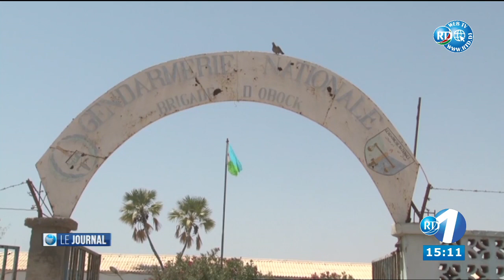Journal du 15H du 09/03/2021